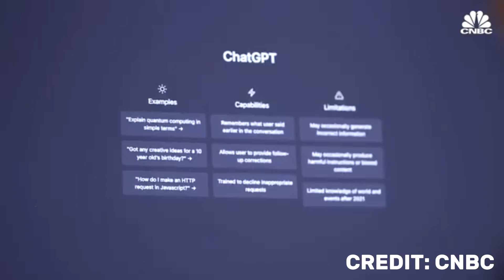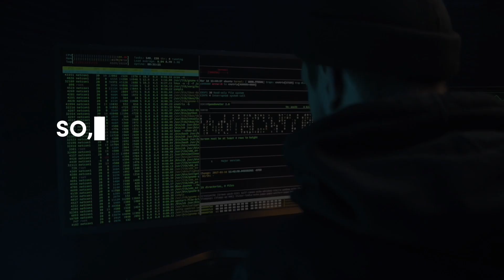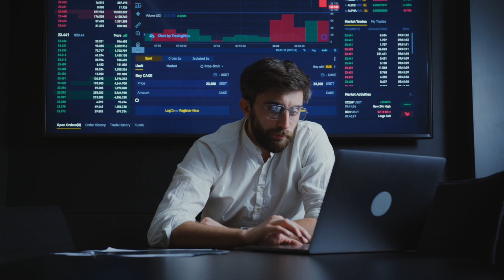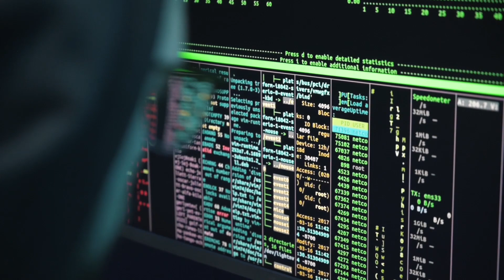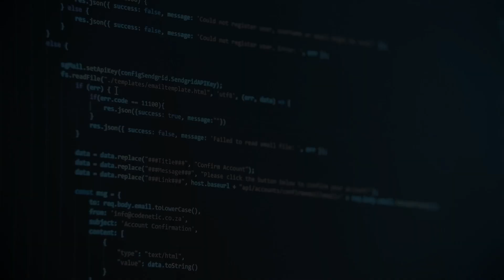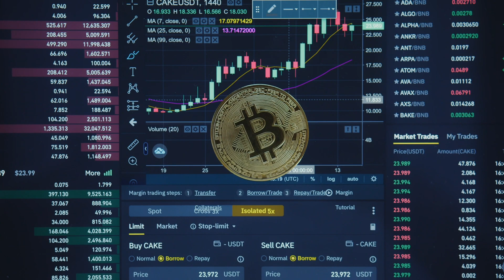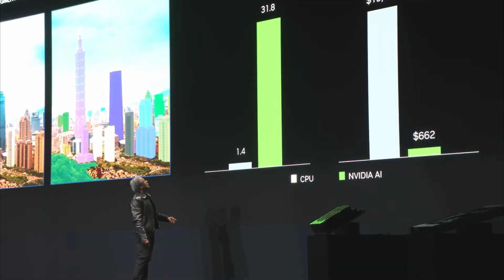Nvidia's AI Revolution | From Gaming Chips to AI Powerhouse | Dollars & Sense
Welcome to "Dollars & Sense"! In this captivating episode, we dive deep into artificial intelligence (AI) and explore the pivotal role played by Nvidia, a leading technology company. Prepare to be amazed as we uncover Nvidia's groundbreaking discoveries in science and technology, which have propelled AI to new heights.

Gone are the days when AI was limited to answering questions or helping with exams. Nvidia's visionary approach has revolutionized the industry, taking AI to unprecedented levels of innovation and advancement. What started as a gaming chip producer has become a driving force behind the AI revolution.

Join us as we unveil the remarkable journey of Nvidia, its transition from gaming chips to the data center market, and its incredible success. Discover how Nvidia's powerful Graphics Processing Units (GPUs) have become indispensable in handling the complex computations required for AI.

But it doesn't stop there. Nvidia's investments in AI have opened doors to new possibilities. We explore the exciting functions and capabilities that Nvidia's chips bring to the table, including their role in accelerating computing power and making tasks that once took hours now achievable in seconds.

Furthermore, we delve into Nvidia's vision for the future, where generative AI and accelerated computing intertwine to create a world of digital avatars, voice recognition, language understanding, and more. From AI factories to advertising and marketing, Nvidia's reach spans various industries, revolutionizing how we live and work.

While Nvidia has soared to new heights in the AI and gaming markets, we also shed light on its competition from tech giants such as Apple and Intel. Despite the challenges, Nvidia continues to dominate and drive innovation, setting new benchmarks in the AI landscape.